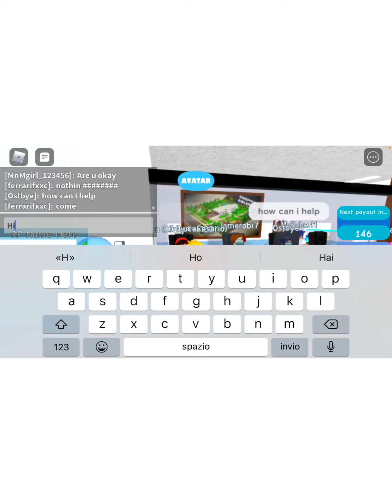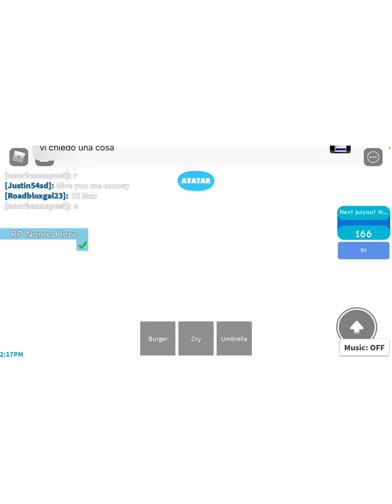Sono diventato un dottore su Roblox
Ciao amici e amiche sono Lucer iscrivetevi al canale per entrare nel branco oggi sono tornato su Roblox oggi sarò un dottore secondo voi ci riuscirò è al prossimo video ciau